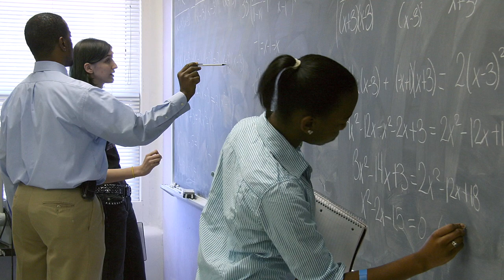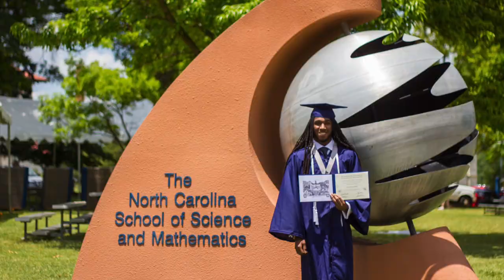2017 NC STEM Hall of Fame Honoree: Honorable James B. Hunt, Jr.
The Honorable James B. Hunt, Jr., was honored as an inaugural inductee into the NC STEM Hall of Fame on Friday, September 22, 2017, at the NCSSM Gala. Read more about the NC STEM Hall of Fame